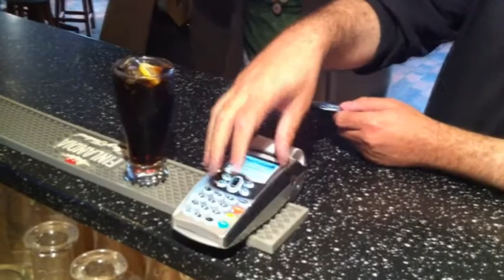Early experiments comparing cash, contactless and mobile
In a bar, obviously.